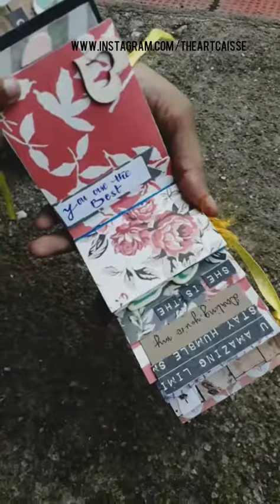Pocket Mini Album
Customised to hold no photoes. But can hold upto 30 images.
5inches*3inches size, hard bind

Customizable to budget
Shipping worldwide